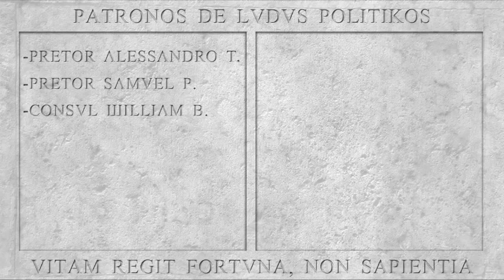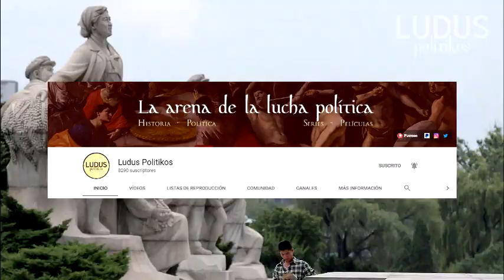COREA DEL NORTE: LA DICTADURA PERFECTA | Dinastía Kim - Feudalismo Moderno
Los doctrina política del gobierno más hermético del planeta.